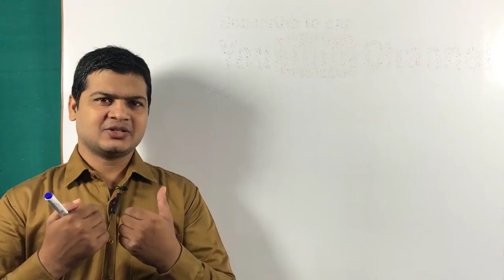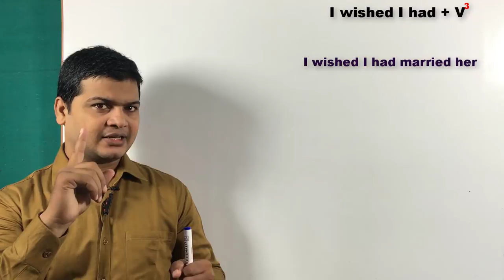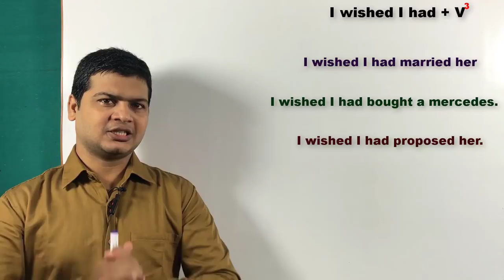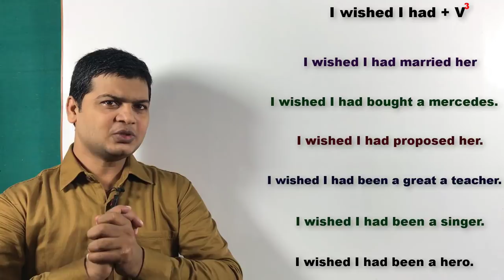Use of I wished I had verb third form | practice English sentenses | speaking English topics.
I wished I had

Friends कोई काम करना या कुछ बनाने की आरजू थी, तमम्ना थी लेकिन ऐसा नहीं हुआ तो इसके लिए आप I wished I had का करेंगे

एक कार खरीदना मेरी आरजू थी लेकिन ऐसा नहीं हुआ
I wished I had bought a car.

उसके शादी करना मेरी आरजू थी लेकिन ऐसा नहीं हुआ
I wished I had married her .

एक घर खरीदना मेरी आरजू थी लेकिन ऐसा नहीं हुआ
I wished I had bought a house.

एक महान अध्यापक बनना मेरी आरजू थी लेकिन ऐसा नहीं हुआ
I wished I had became a great teacher.

ताजमहल देखना मेरी आरजू थी लेकिन ऐसा नहीं हुआ
I wished I had seen the Taj Mahal.